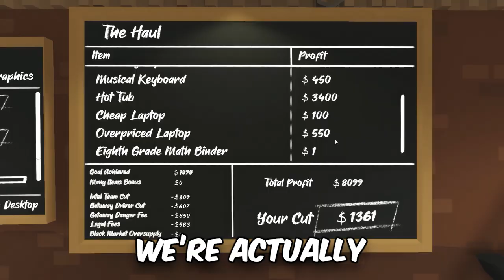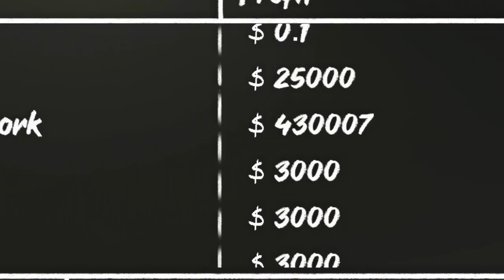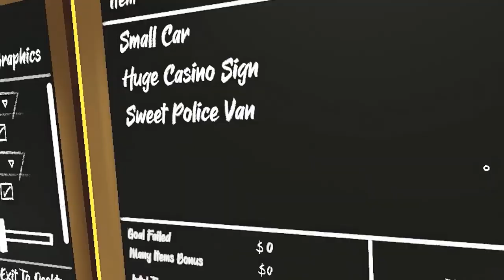We Turned This VR Theft Game Into A Horrible Breaking Bad Recreation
We are thankful for this priceless training we have received, and are now ready to use our new-found skills IRL.

(for legal reasons that's a joke)

People in video:
Ebon - @EbonVoid
Zyli - @ZylinderMan__
Mars - @PurrelyBased

More about The Break-In:

The Break-In is a 4 player online co-op burglary game about sneaking into houses, stores, and casino vaults to steal everything that isn't bolted down. (And maybe some of the things which are bolted down)

If you can get it into your van, you can sell it for a profit. And you can use the money you make to purchase new thief equipment, to help you take on riskier heists.

*Special Thief Equipment*
Use a wide range of equipment to help you to extract the most valuable items from your target. Ladders and climbing picks can help you get in, then use attachable items like airbags and pistons to safely get your stolen items to your van.

Other items like hammers, firecrackers, and wearable head lampshades can help you deal with any residents, either by knocking them out, distracting them, or hiding from them.

*Natural climbing system*
The climbing freedom gives you full freedom to get around. Clamber up drainpipes, crawl through windows, or even stealthily make your way to the roof to scout the area.

Just be careful to make sure that nobody is waiting for you on the other side of the window, it's a long way down and you didn't bring a trampoline. Or maybe you did, and this is all part of your plan?

*VR / non-VR crossplay*
VR adds an extra layer of immersion, but you can play fully without it too! Cross-play allows you to play alongside VR players, even in non-VR mode.

The keyboard and mouse controls are designed to give non VR players the same level of control as VR players.

*Randomised level generation*
Every mission you enter has randomised room varieties including different points of entry, so you'll have to make a new plan for each place you infiltrate.

NPCs are also randomised, so make sure you scout the area well before going in. You never know what might be guarding that jewelry, an angry resident, a trained guard, or a hidden camera?